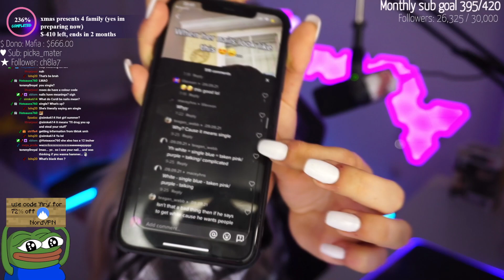White nails are sus